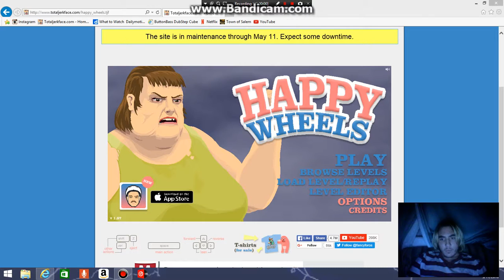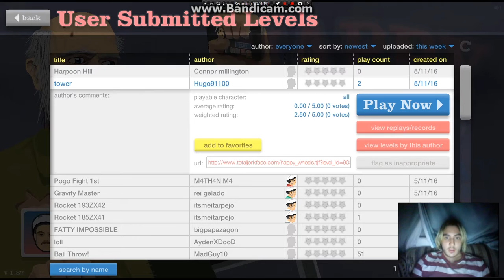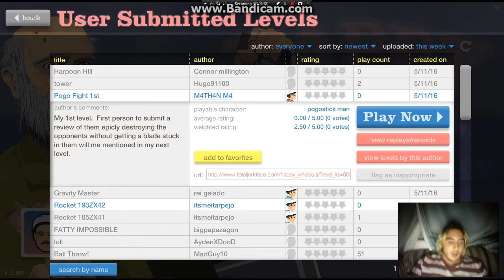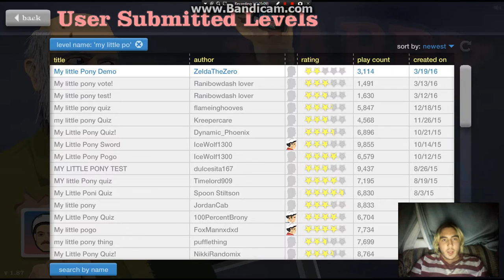Lets play happy wheels: no fake all annoying